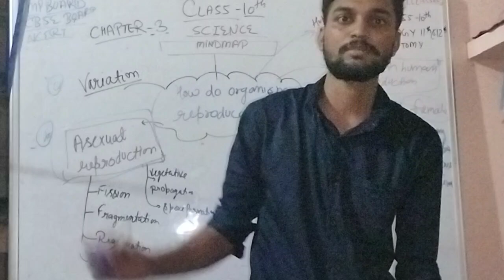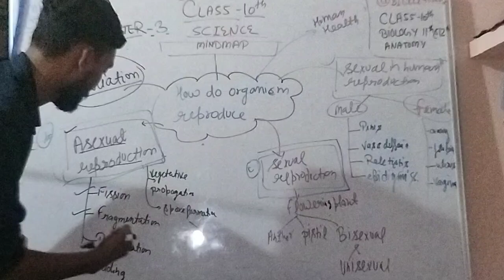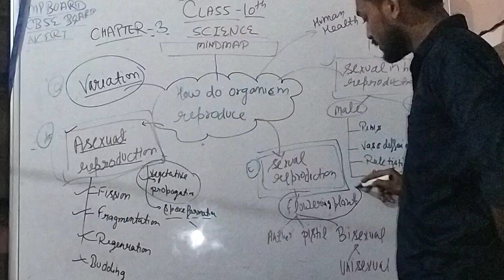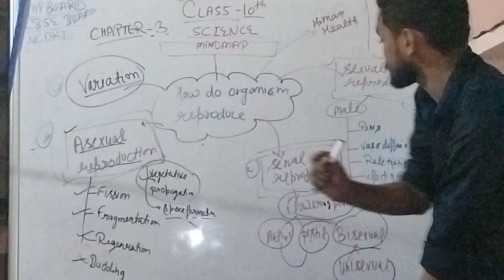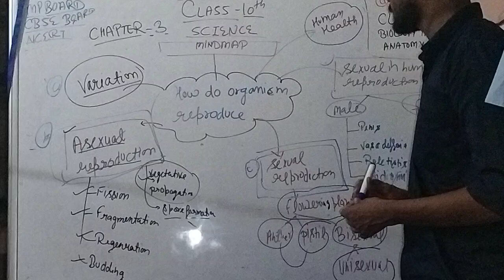How do organisms reproduce| mindmap why organism reproduce | class 10th science||biology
Mindmap of how do organisms reproduce|
class 10th science| biology

The organisms reproduce in two ways: Asexual Reproduction– In this process, only a single parent is involved and no gamete formation takes place. Sexual Reproduction– In this process, two parents are involved and gamete formation takes place. Meiosis is an important step in sexual reproduction.

Sexual reproduction is a complex process that involves the union of two gametes, or sex cells, from different parents to create a new organism:

Gametes: Reproductive cells that carry genetic information in chromosomes in their nucleus. In most species, the gametes differ in structure, or are anisogamous, and are contributed by different parents. For example, in animals, sperm are small and motile, while eggs contain food.
Fertilization: The fusion of the gametes, which can occur when sperm fertilizes an egg.

Zygote: The diploid zygote that results from the fusion of the gametes.
Organism: The zygote develops into an organism with two sets of chromosomes, and is genetically different from both parents. The offspring resemble their parents, but are not identical to them, due to the mixing of genetic information from each parent. This process leads to variety in the offspring